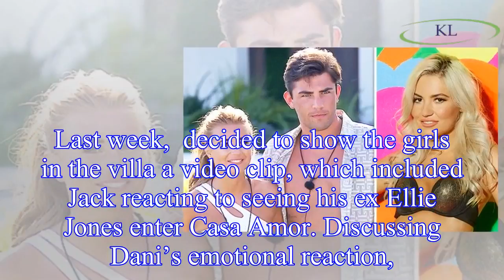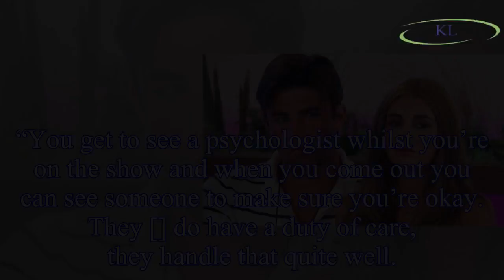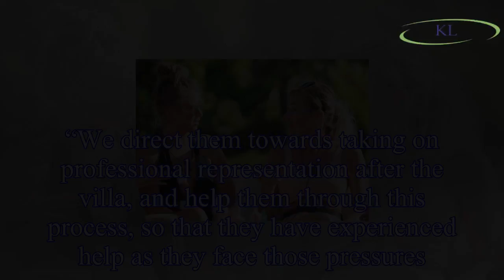Love Island 2018: Former contestant speaks out on Dani Dyer and Jack Fincham ‘test’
With only a few weeks remaining of this year’s series of Love Island, contestants are coupling up to not only find love,
but with the hope of getting into the final and winning their share of £50,000